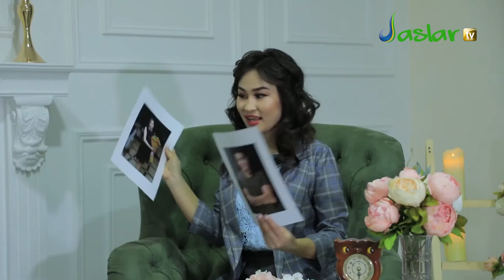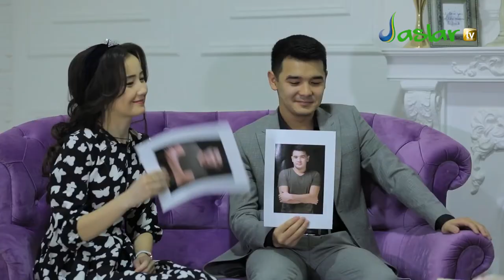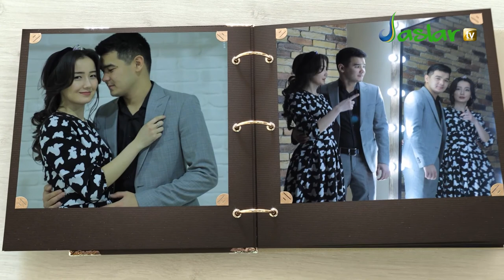Muxabbatim 1 sani